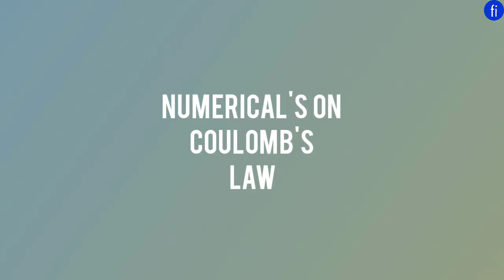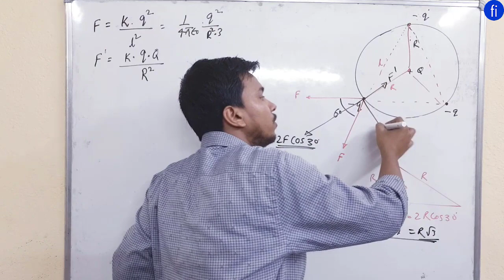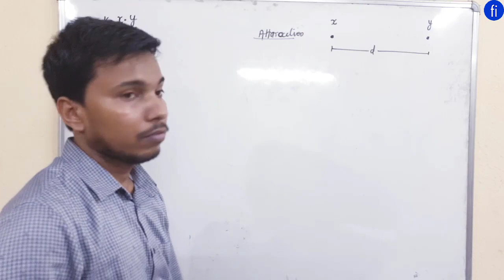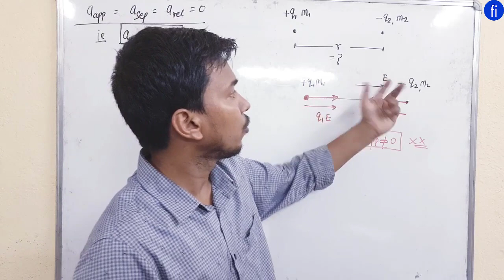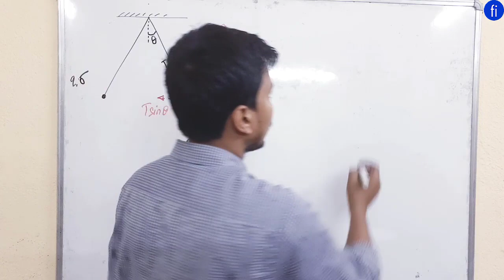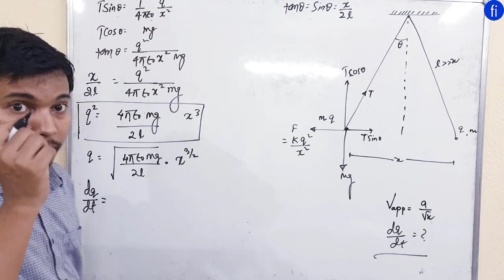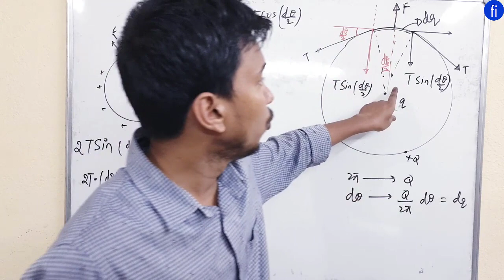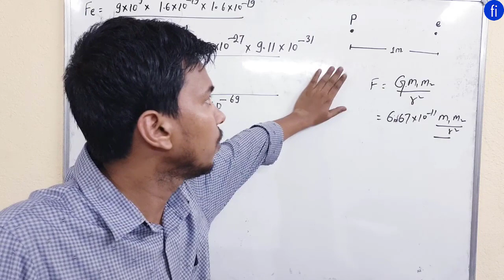Numerical on Coulomb law | Electrostatics L4.0 I CLASS 12 PHYSICS I fizixium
Hello doston,
main aaj aapke liye aaj laya hoon Coulomb's law ke basis par kuch acche numerical. Agar aap Coulomb law nhin jante to sabse pahle coulombs law par lecture L 3.0 dekh lijiye jo ki electrostatics ke playlist me asani se mil jayega.
aapka dost😊
RAJ ARYAN